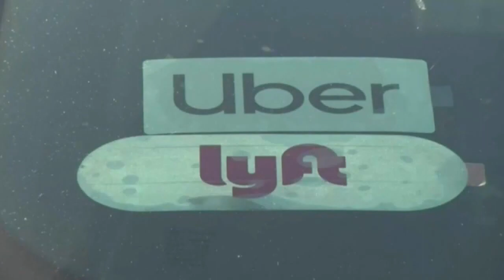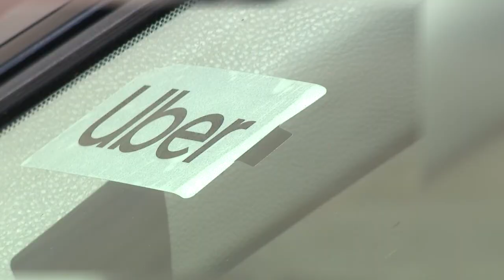Ride Share Sex Assault Dangers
Newark DE police share safety tips after young women have been assaulted by ride-share drivers.